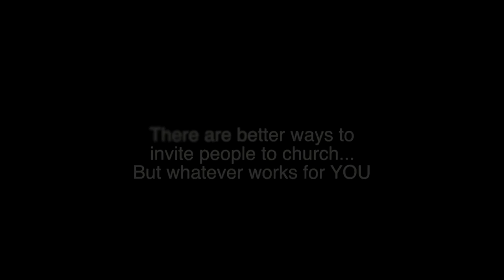How NOT to Invite People to Church? #1